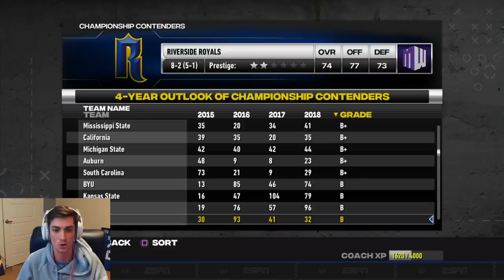Signing the 2 BIGGEST RECRUITS in Community College HISTORY?